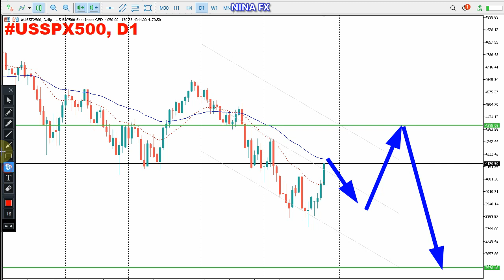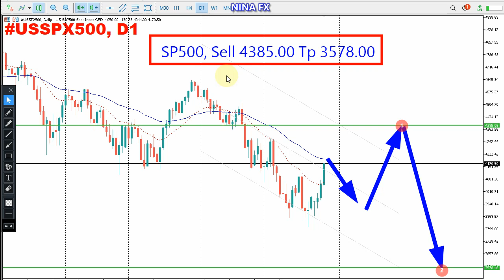SP500 Monthly Analysis for June 1-30, 2022 by Nina Fx